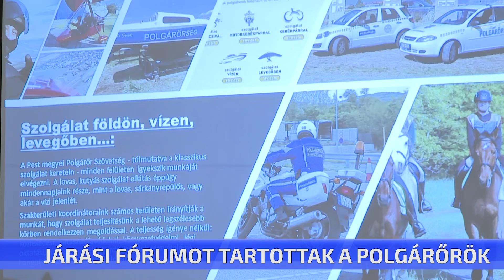Járási fórumot tartottak a polgárőrök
Járási fórumot tartottak a polgárőrök. Tápiószőlősön gyűltek össze a Pest Megyei Polgárőr Szövetség tagjai. A találkozón megvitatták az aktuális kérdéseket, illetve a megyében történt idei eseményeket.